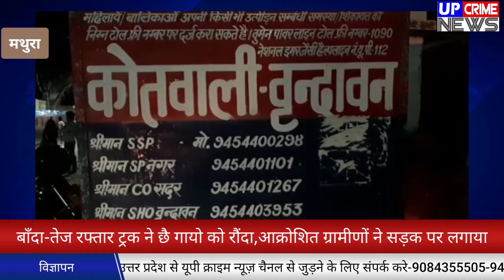मथुरा-धर्म नगरी वृंदावन में युवती के साथ गैंगरेप की घटना से फैली सनसनी,दो लोगो को पुलिस ने लिया हिरा